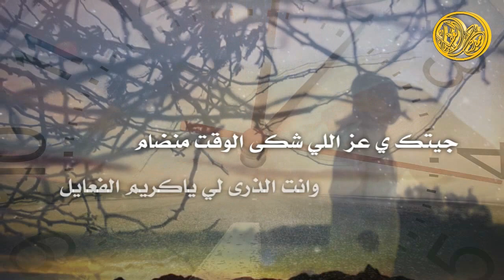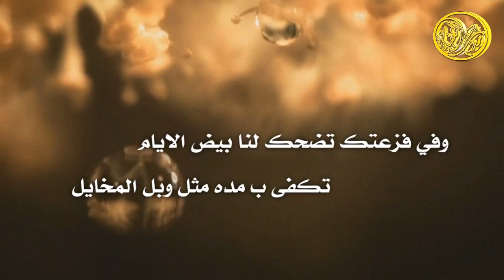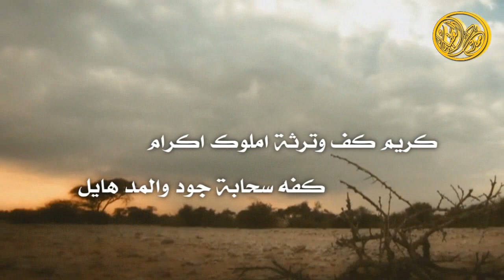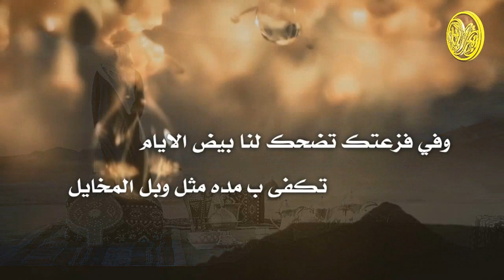شيلة الامير محمد عبدالرحمن ال سعود | اداء هزاع المهلكي